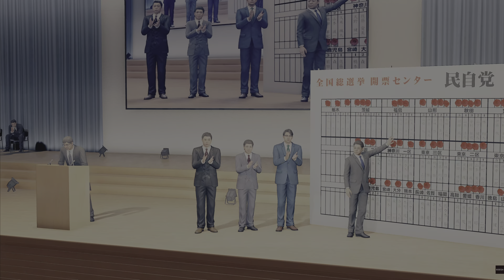Yakuza: Like a Dragon | Finale - To The Pinnacle | Playthrough Part 52 | PS5 | 4K HDR